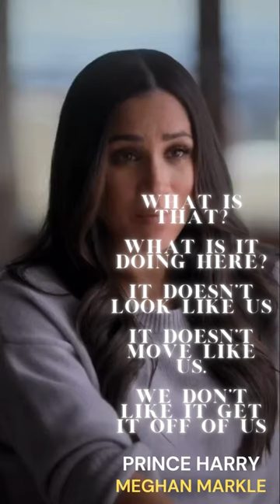HARRY & MEGHAN "WE DON'T LIKE IT GET IT OFF US "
what is it doing here?

it doesn't look like us

it doesn't move like us.

we don't like it get it off of us

In an unprecedented and in-depth documentary series, The Duke and Duchess of Sussex share the other side of their high-profile love story. Across six episodes, the series explores the clandestine days of their early courtship and the challenges that led to them feeling forced to step back from their full-time roles in the institution. With commentary from friends and family, most of whom have never spoken publicly before about what they witnessed, and historians who discuss the state of the British Commonwealth today and the royal family’s relationship with the press, the series does more than illuminate one couple’s love story, it paints a picture of our world and how we treat each other. From the critically-acclaimed, two-time Academy Award-nominated and Emmy-winning director Liz Garbus, Harry & Meghan is a never-before-seen look at one of the most-discussed couples in history.

VIDEO CREDIT:
VIDEO : Harry & Meghan
SOURCE : NETFLIX

Volume I: December 8
Volume II: December 15

IMPORTANT